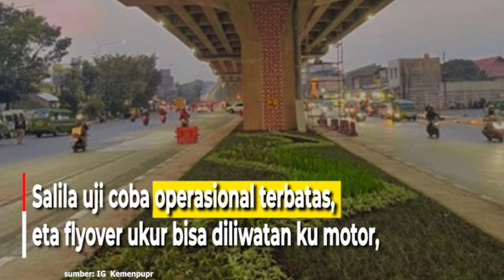Uji Coba Lalu Lintas, keur Nyindekeun Layak tur AmannaFlyover Kopo, Kota Bandung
Minangka tarekah keur nyindekeun kasayagaan tur merenahna
Flyover Kopo, Kota Bandung, Provinsi Jawa Barat,

Kementerian PUPR bakal nyorang
Uji Layak Fungsi poe Kemis,
22 September 2022 jam 12 peuting.

eta uji layak teh dilakonan keur nyindekeun
kamerenah tur kaamanan
konstruksi eta jalan layang

anu mngrupa bagean tina
rangkeyan sertifikasi layak operasi.

Salila uji coba operasional terbatas,
eta flyover ukur bisa diliwatan
ku motor,

mobil penumpang, tur kendaraan berat
kalawan tonase anu diwatesanan